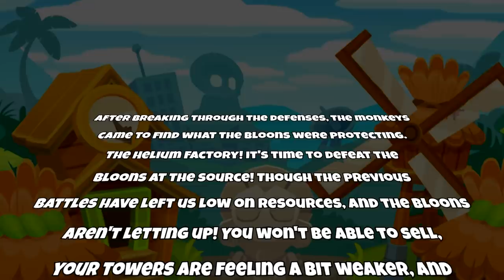Bloons TD 6 - Let the Super Hard Challenges Begin! (Story Mode Part 3)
Bloons Tower Defense 6 / Bloons TD 6 fan-made story mode part 3- let the super hard challenges begin! We're getting to the super hard part of story mode - where you have only 8 towers to beat 5x health MOABs and Ceramics. Good luck.
Edited by: Sopra